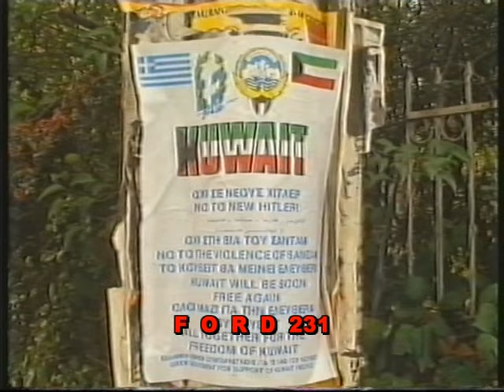ΑΝΤ1 ΕΙΔΗΣΕΙΣ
Το βραδινό δελτίο ειδήσεων του ΑΝΤ1 με την Μάρω Λεοναρδου.
Μεταδόθηκε  Κυριακή 28 Οκτωβρίου 1990.